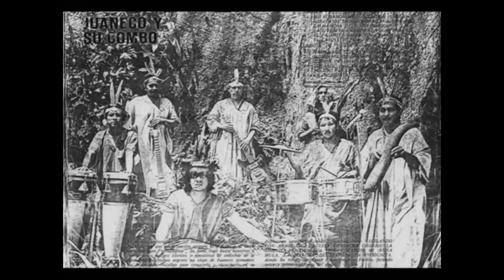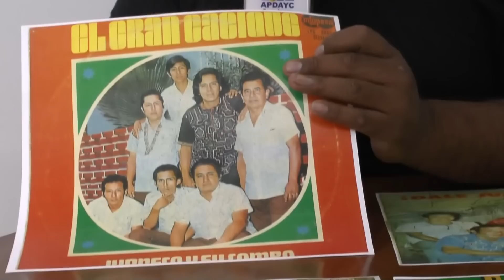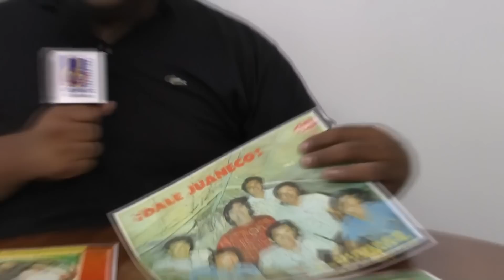MAO WONG LÓPEZ --HEREDERO DE JUANECO Y SU COMBO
Mao Wong López, asociado de APDAYC  e hijo de Juan Wong (Juaneco), se refiere al legado musical que recibió: Juaneco y su Combo, signo latente de la cumbia amazónica, como que sus canciones siguen sonando.